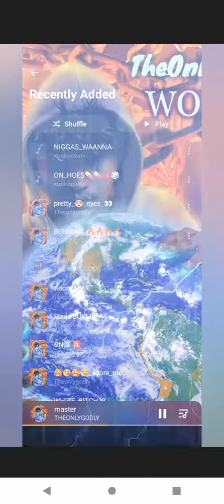ACHO DADDY THEONLYGODLY 💲🔥🕘🎲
tiktok theonlygodly 🎲💲